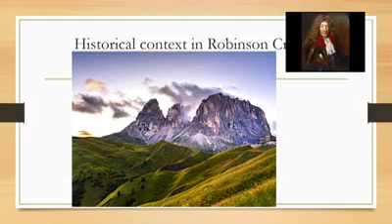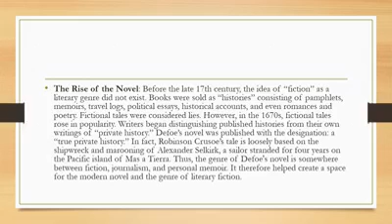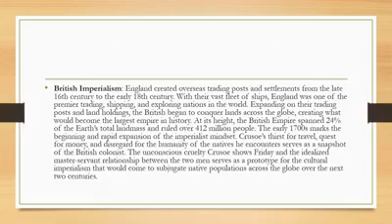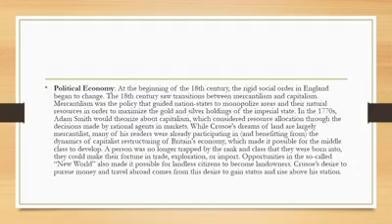Historical context in Robinson crusoe's novel for honours 3rd year students.